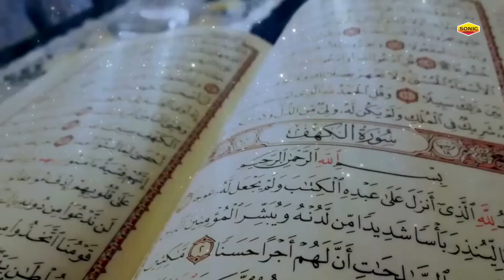Azim Naza Superhit Qawwali - Khwaja Islam Laya Hain - Azim Naza - ख्वाजा इस्लाम लाये हैं 2024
Album  : Khwaja Islam Laya Hain
Song    : Khwaja Islam Laya Hain
Singer  : Azim Naza
Label